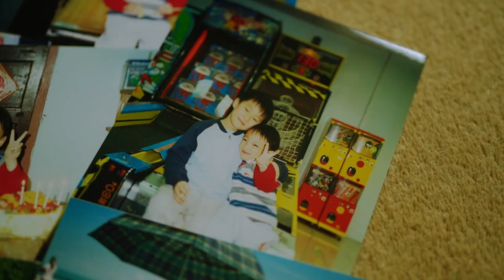Just Do It.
🤔 what have I learned in these last 25 years of living life? what are your hopes and dreams?

Timestamps:
0:00 Intro
0:12 PART ONE
0:49 PART TWO
1:40 PART THREE

MY FILM GEAR:

Sony A7C

iPhone 14

Sony 24-70mm Zeiss f/4.0

matthew 😊

start of channel: 1 month